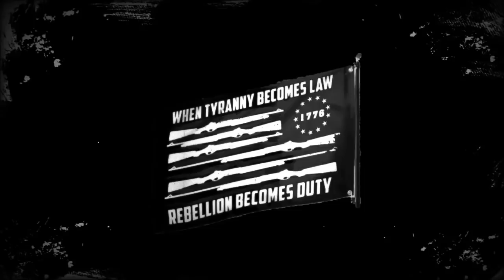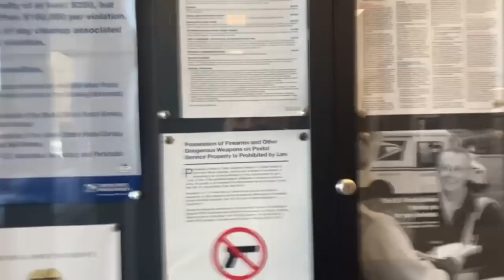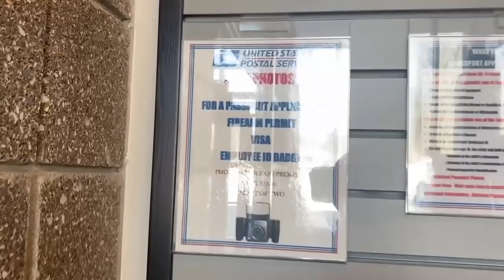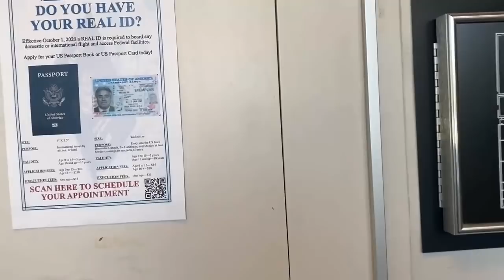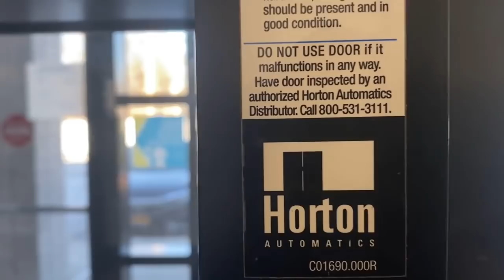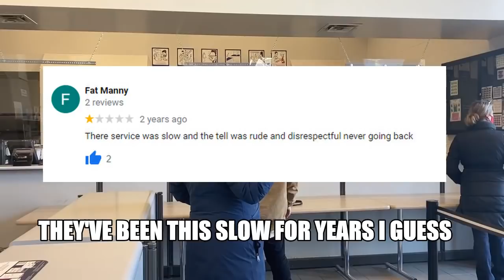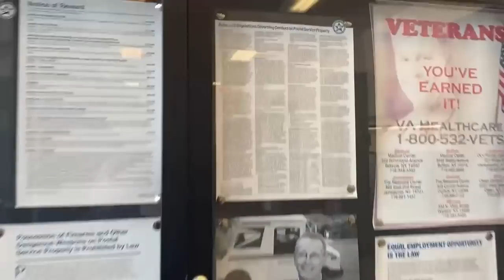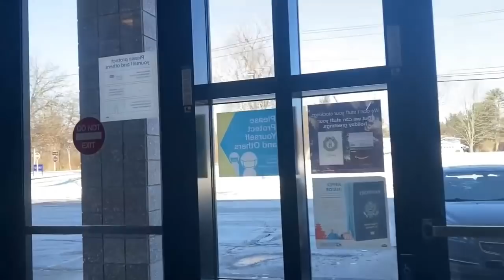KAREN SAYS I DONT HAVE HER PERMISSION TO FILM HER THEN PUTS CARD ON DISPLAY 1ST AMENDMENT AUDIT FAIL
IN THIS ONE WE ARE VISITING THIS POST OFFICE TO SEE IF THEY RESPECT OUR RIGHTS AND COMPARE OUR VISIT WITH THE GOOGLE REVIEWS FOR THIS POST OFFICE

3.5 STARS OUT OF
11 Google reviews
Post office in East Aurora, New York

277.233 Form 4098-F and Employee Identification

The responsible district manager issues Form 4098-F, Employee Identification (face), or an equivalent photo identification card, to every postal employee; postal contractor; and temporary employee, including casual employees. All employees must wear and visibly display Form 4098-F or an equivalent photo identification card while officially employed and on duty (see section 277.3). All cards must include, at a minimum, the name of the employee, the facility to which they are assigned, and a photo of the employee. Each district manager is responsible for Form 4098-F or equivalent photo identification cards. Form 4098-F and equivalent photo identification cards provide visible identification of employees while on the workroom floor and serving customers outside of postal facilities. While on duty away from the facilities servicing customers, each employee must wear and display Form 4098-F or an equivalent photo identification card.